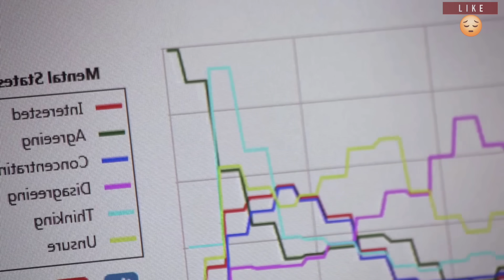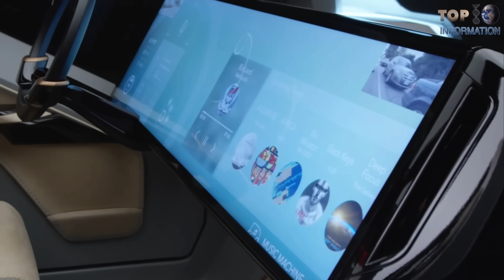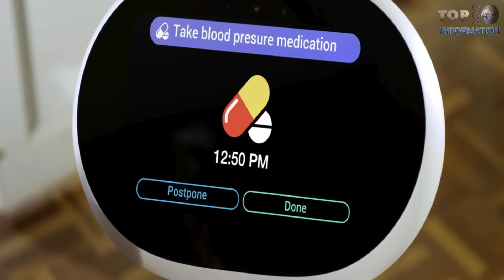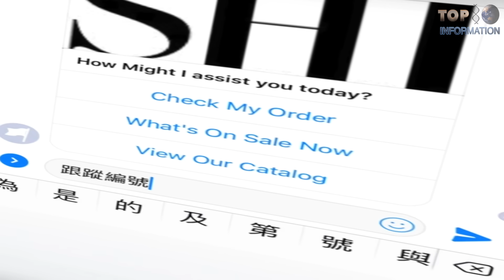10 MOST Emotional Robots Which Actually Exist ▶ 5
10 Crazy Emotional Robots that can Destroy Humans
TTI

Sophia

 Geminoid Hi-4

Alter

Nadine

Charles

Pepper

Honda NeuV

Zenbo robot

eCM (emotional chatting machine)

TAPIA